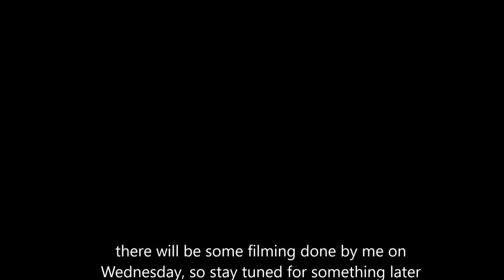POETRY A LA JUDE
a little poem I wrote myself, and also a little announcement that I will be changing my you tube software so i can do bigger and better vlogging...…..